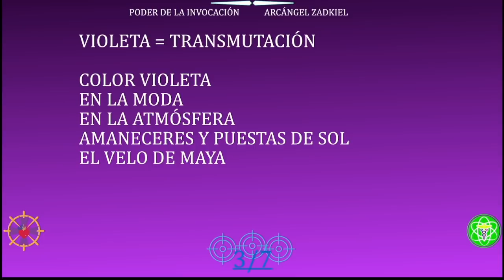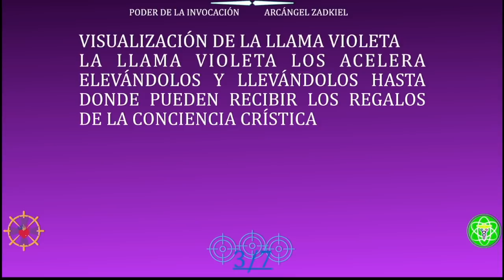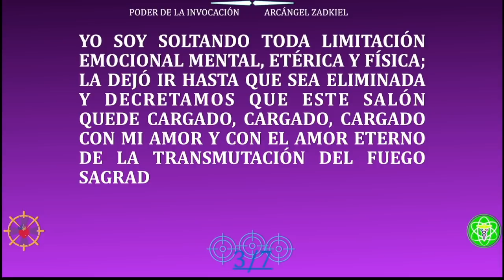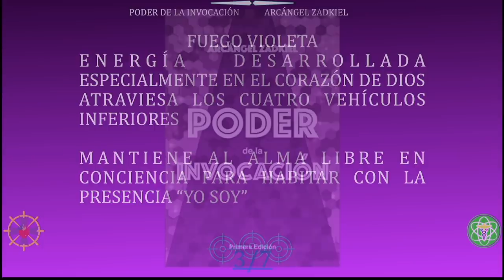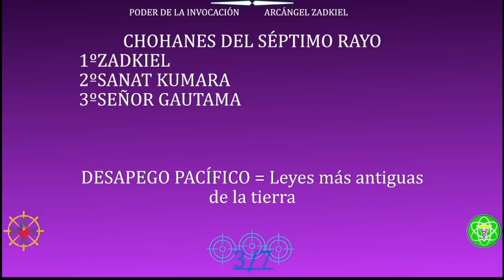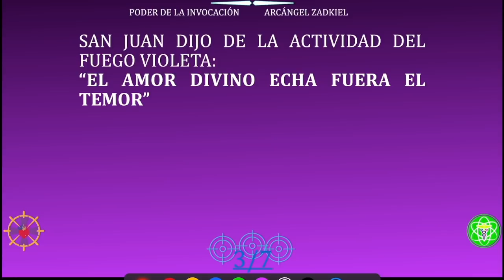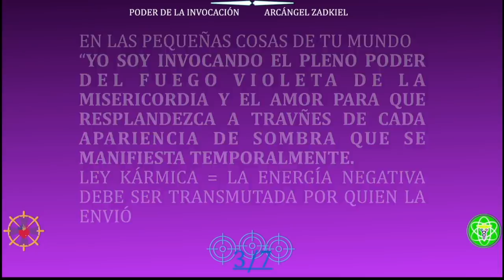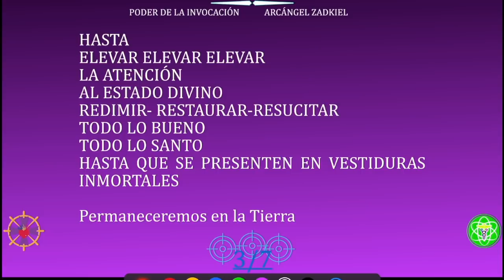ERA VIOLETA | Poder de la Invocación | Arcángel Zadkiel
Unirse a este canal para acceder a sus Audiolibros:
Imparte Román R. Calápiz el 17 de febrero de 2022 desde Culiacán Sinaloa, México
Suscripción de Audiolibros:

🔴🎙TRANSMISIONES DIARIAS  en:
ht.ly/fuTt30rvfRL